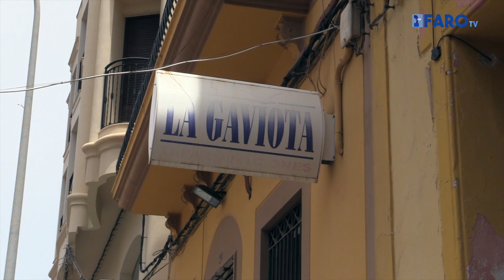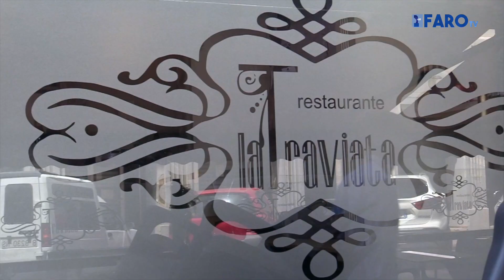El ghosting en los restaurantes también está presente en Melilla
El fenómeno de las reservas fantasma en los restaurantes, o ghosting, está afectando al sector de la hostelería de toda España. Los restaurantes de Melilla también sufren esta situación que representa una gran pérdida económica para los establecimientos. El Faro ha preguntado a varios restaurantes de nuestra ciudad para saber si han vivido estas situaciones y qué medidas plantean para tratar de minimizar el daño que les causa.